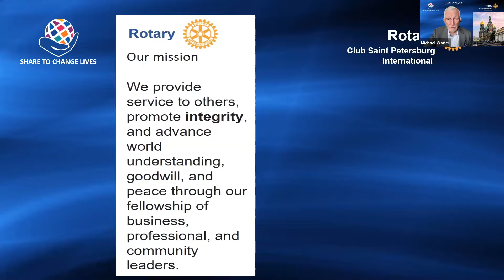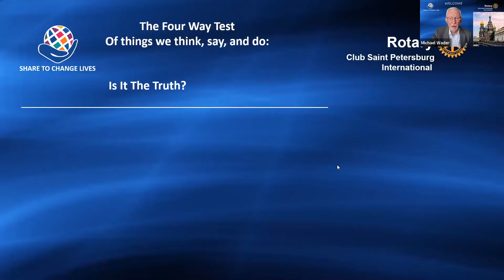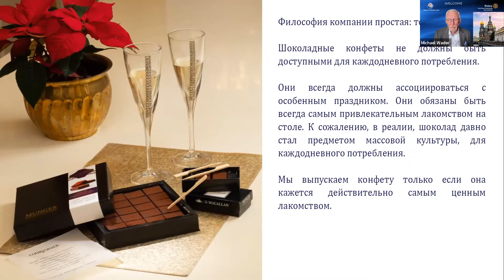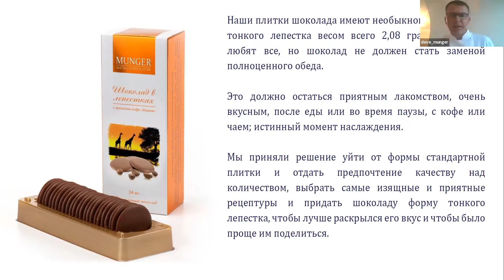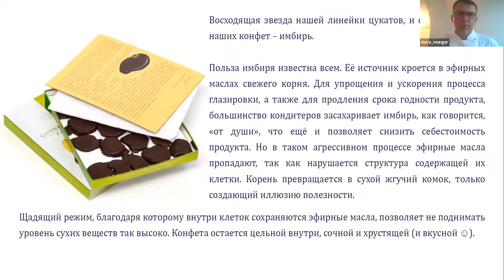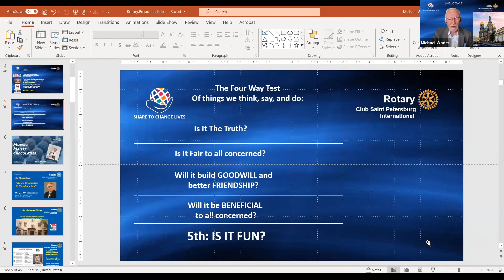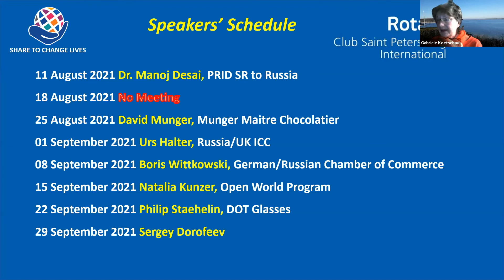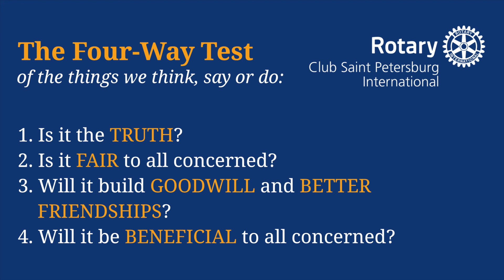Saint Petersburg International Rotary Club Meeting 25 August 2021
12:24 David Munger: Munger Maître Chocolatier

Dave Munger is from Québec, Canada. He studied theology at University Laval. As a 22 year old student, he came to Russia in 1998 to specialize in Byzance (Byzantium) patrology at Trinity Laura Academy in Moscow region. But his intent wasn’t to find work connected with religion, because of his conviction that religion shouldn’t become a source of income.

He then met with Andrey Korkunov, and helped him to start his famous chocolate company, “A. Korkunov.”  Andrey proposed that he learn to make chocolate to develop own recipes. They found the best French craftsman chocolatier, invited him to come to Russia for one month and then Dave went to France for one season to immerse himself in the art of chocolate making. Upon his return he became the chief chocolatier in a company that would become the undisputed Russian leader in premium chocolate for many years to come.

Dave’s chocolate won the award for best chocolate ganache in Louvre, Paris, at Salon du Chocolat. But «Korkunov» was sold to Wrigley in 2006 (USD 300 million for an 80% stake), after which Dave become R&D chief for a leading Russian dairy company, implanting product with higher profitability bordering dairy and confectionery.

He then worked for 7 years for the Russian leading snack and confectionery group, KDV Group, as Development Director, which was a fantastic career opportunity, but his aspiration for uncompromising quality could not be fulfilled, so Dave decided to found his own company, in 2015, under the brand named after his family: «Munger Chocolatier». ООО Шоколатье Д. Манжер

Although his company is still not very big, in reason of lack of working capitals and investing possibility, it has still become official purveyor to the Moscow Kremlin, successfully exporting to Japan and China. Munger owns many patents that allow it to produce artisan quality chocolate with the thinnest shell on heart, maintaining a very high moisture content (same as the best artisans worldwide), and an acceptable retail shelf life, without any preservatives –just physics knowledge and research and development.

For now, it is more the realization of an idealist's dream on the road to become one of the industry leaders of tomorrow. In August 2021, his old friend, Andrey Korkunov contacted him. He opened a distribution company of premium chocolate in United States, and ordered his first container of Dave’s truffles, which may turn a new page in the company’s history…

The Rotary Club of Saint Petersburg International is the English-speaking Rotary club in Saint Petersburg, Russia, part of Rotary district 2223. St. Petersburg is affectionately known as the “Northern Capital”, and as the “City on the Neva”. It was established by Peter the Great more than 300 years ago and is the second largest city in Europe.

St. Petersburg International Rotary was chartered in November 2004 and is a mixed club with Russian and foreign members, both ladies and gentlemen. Some of us enjoy wearing bow-ties and some of us high heels to parties. We have been known to quaff a few ales after our meetings.

We actively lead several signature club service projects including Hermitage Benches, Center for Rehabilitation of the Child, and COVID relief. We warmly welcome your support!

And to learn more about Rotary in Russia - visit our district website (in Russian)